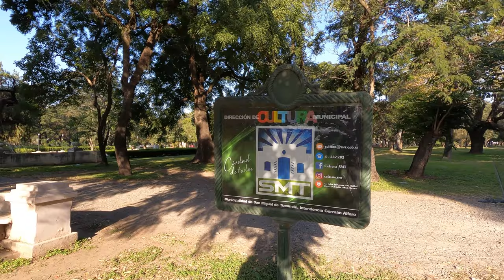Recorriendo PARQUE 9 DE JULIO I TUCUMÁN I ARGENTINA I 4K Walking Tour VLOG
El Parque 9 de Julio constituye el principal espacio verde con el que cuenta la ciudad de San Miguel de Tucumán, Argentina.

Su nombre evoca a la fecha en la cual se declaró definitivamente la Independencia Argentina: el 9 de julio de 1816, tal declaración de la Independencia Argentina se proclamó precisamente en la ciudad de San Miguel de Tucumán.

En 1898 el entonces ministro de Instrucción Pública de la provincia, el Doctor Alberto León Soldati, planteó el primer proyecto para crear un parque en la ciudad capital con el objetivo de purificar el aire con su forestación y así evitar la proliferación de epidemias. Posteriormente, como senador nacional logró la aprobación de varias leyes que permitieron expropiar los terrenos para la creación de dicho espacio, ubicado al este del centro capitalino.

La superficie original del parque era de 400 ha y se encargó el diseño del mismo al célebre paisajista de origen francés, Charles Thays, quién también estuvo a cargo del diseño de otros parques similares como el Parque 3 de Febrero (Bosques de Palermo) de Buenos Aires, el Parque Sarmiento en la ciudad de Córdoba, el Parque Independencia en Rosario y el Parque General San Martín en Mendoza. Los terrenos eran de tipo pantanoso por lo que se procedió al rellenado de los mismos y luego al trazado de calles y avenidas interiores y a la colocación de especies arbóreas adecuadas.

El Parque 9 de Julio finalmente se inauguró el 23 de septiembre de 1916, fecha en la que también se conmemoraba por entonces el “Día del Árbol”. La mitad sur nunca fue completada en su totalidad y, a partir de la década de 1920, varios sectores fueron destinados a otros usos. Poco antes de la inauguración oficial de este importante parque, a fines del año 1915 se instaló en el solar del mismo parque el menhir llamado Ambrosetti trasladado desde el Valle de Tafí (en tal valle en el ejido de la actual Reserva arqueológica Los Menhires).

Es uno de los parques más importantes del NOA y cuenta con un gran valor histórico y cultural.
Durante el primer gobierno de Miguel Mario Campero (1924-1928), se encargaron en Francia, las réplicas de las estatuas clásicas griegas realizadas en fundición, que actualmente pueden ser observadas en los jardines del sector oeste del Parque. Las compras en Europa estuvieron a cargo del Rector de la Universidad Nacional de Tucumán, Juan B. Terán bajo la guía de José Ignacio Aráoz, presidente de la comisión de embellecimiento del parque.

En 1943, se inauguró el monumento a Julio Argentino Roca, presidente de la Argentina, obra del escultor Ángel Ibarra García, en cuyo basamento se encontraban cuatro frisos descriptivos de su gobierno. Inexplicablemente durante el año 1977, el monumento fue mutilado y sus frisos colocados en otros lugares del Parque sin ningún criterio artístico o explicativo. Ese mismo año se inauguró en la rotonda de la Avenida Benjamín Araóz, frente a la actual Terminal de Ómnibus, el monumento al Presidente Nicolás Avellaneda. Otras obras de embellecimiento encaradas por el gobierno de Antonio Domingo Bussi, alteraron la armonía estética del conjunto del Parque 9 de Julio. La más notable de ellas fue la Avenida de los Próceres Tucumanos sobre las cuales se colocaron figuras del obispo Colombres, Gregorio Aráoz de Lamadrid, Bernardo de Monteagudo, Bernabé Aráoz, entre otros, de fabricación y calidad artística dispar.

En la actualidad el Parque 9 de Julio es el espacio verde urbano más importante de la región NOA y sigue siendo el escenario para los desfiles del Día de Independencia Argentina en la Ciudad de San Miguel de Tucumán todos los 9 de julio, a menudo con la asistencia del Presidente de la República Argentina. Su considerable valor histórico y su patrimonio cultural se encuentran actualmente en restauración y revalorización, con lo cual el parque está siendo estudiado por la UNESCO para su posible nominación y selección como Patrimonio de la Humanidad.

00:00 Zona el Rosedal
10:07 Parque 9 de Julio
28:08 Zona Lago San Miguel